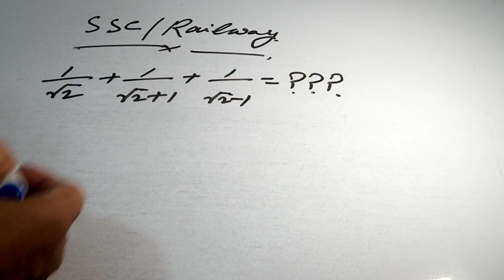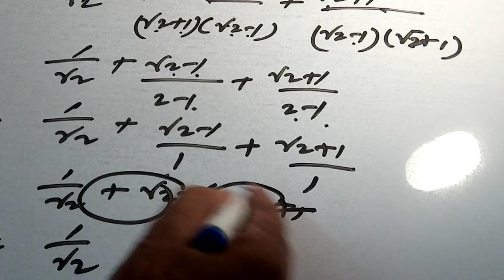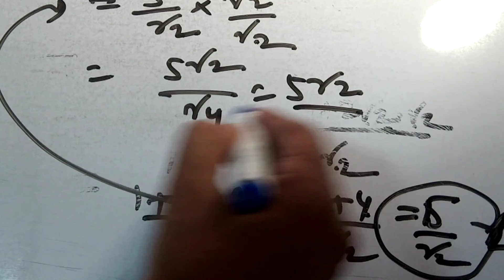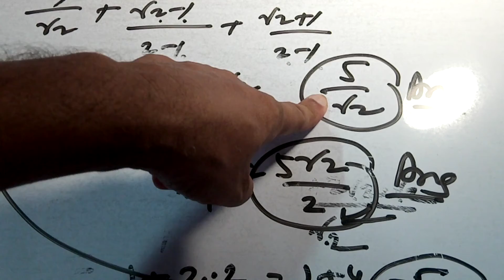Simplification |How to Simplify?|Algebra Trick |Short Algebra |SSC |Railway |All Competitions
First watch the video and try to understand the logic and concept how to solve?.